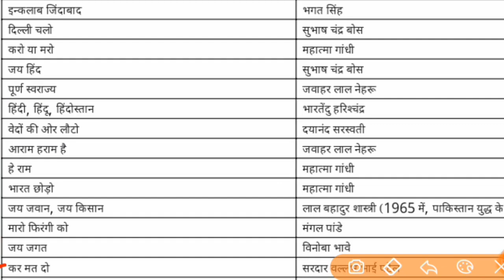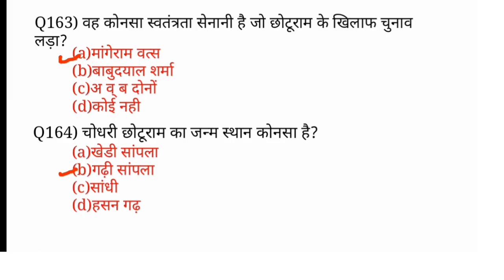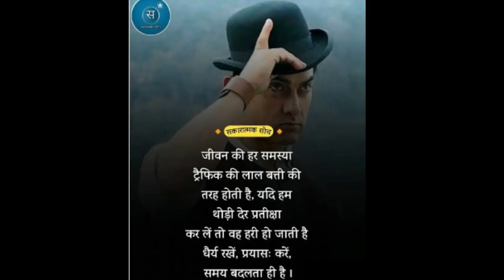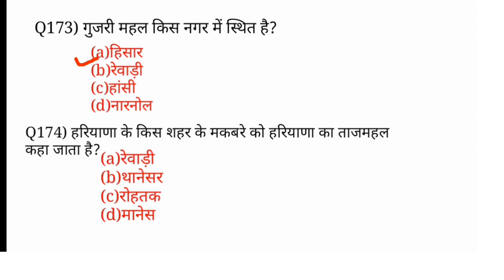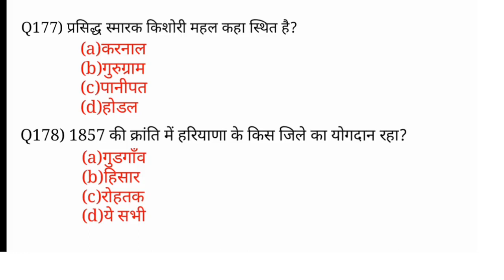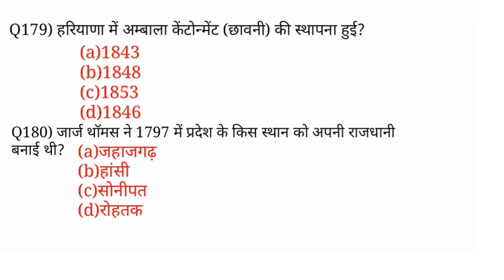Haryana gk part 4 || Objective test haryana gk || HSSC all exam regarding class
हरियाणा पुलिस ग्राम सचिव पटवारी के लिए यह महत्वपूर्ण प्रश्न है रख लो जी
haryana gramschiv exam

हरियाणा मंत्रिमंडल की ट्रिक नीचे लिंक पर क्लिक करें

फ्री pdf के लिए मेरे टेलीग्राम लिंक पर जाएं जो नीचे दिया गया है

हरियाणा जीके टॉपिक से और भारतीय राजनीतिक विज्ञान
भारतीय भूगोल भारत का अर्थशास्त्र भारत का इतिहास का कोर्स मात्र ₹300 में दिया जा रहा है कोई भी विद्यार्थी इच्छुक हो तो कोर्स ले सकता है कोर्ट लेने के लिए हरियाणा जीके बाय दीवान सर नीचे दिए गए लिंक पर क्लिक करें कोई भी समस्या हो मेरे नंबर पर संपर्क कर सकता है 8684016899